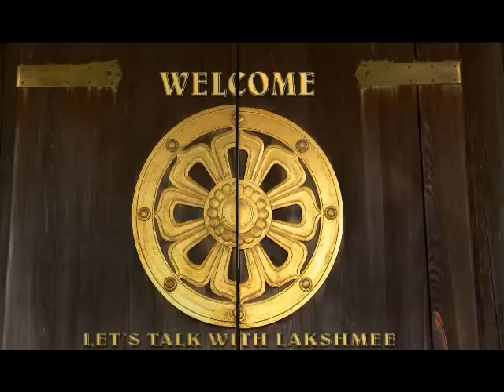Mahendra Ramkellawan "Dem A Watch Me" interview on Let's Talk With Lakshmee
Mahendra Ramkellawan Guyana's famous Dem A Watch Me Man shares with Let's Talk with Lakshmee how he got into the music industry and now heads the biggest chutney stage production in Guyana. His company Fire Fest Productions produces the annual Clash of The Titans Music program where the top Chutney artists from all over the world come together on one stage to perform infront of thousands of chutney lovers. Another promising show is Music of the World both events are set to be held at the Guyana National Stadium in East Bank Guyana. Find out why a street was named after this popular artist.